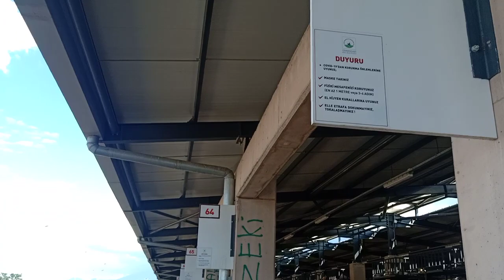2022 KURBAN PAZAR YERİ BURSA PANAYIR